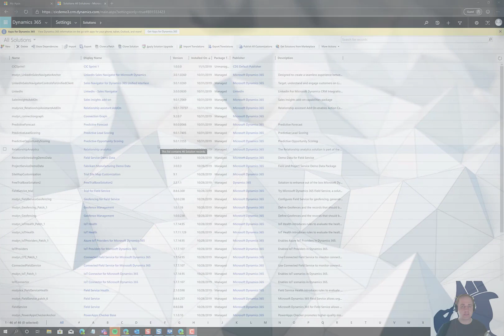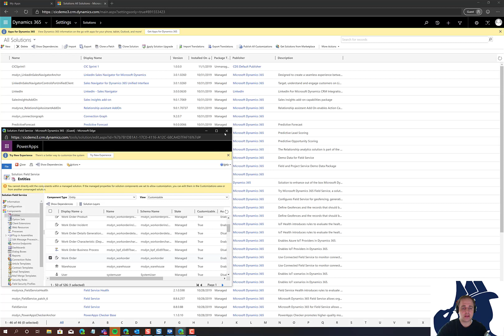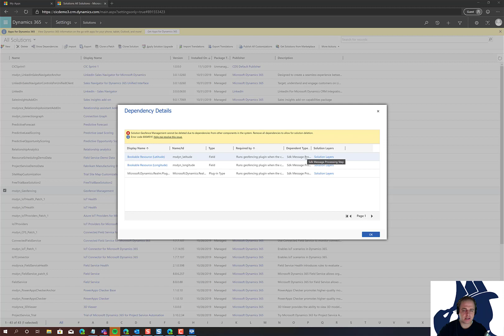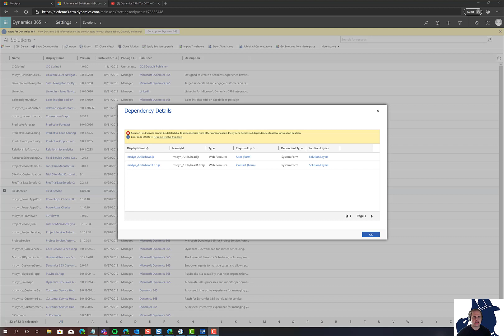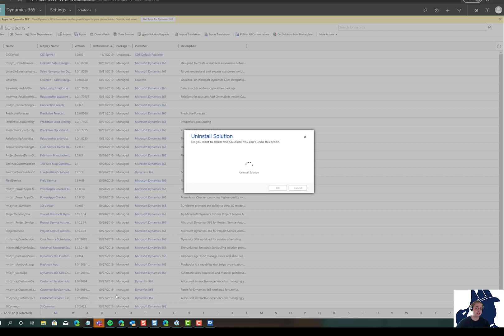Removing Dynamics 365 Field Service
Uninstalling Microsoft first party apps from Dynamics 365 can be challenging, as they can include multiple solutions. Understanding the order in which these solutions should be removed is critical. In this video we remove Field Service 8.x from a Dynamics 365 environment.